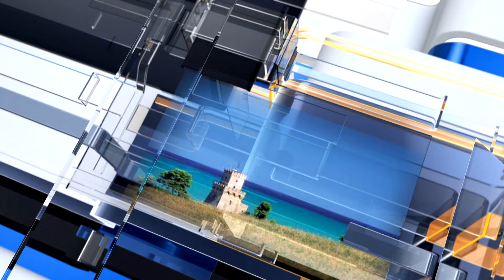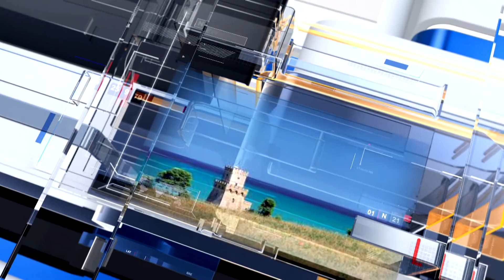METEO6 Giovedì 16 febbraio 2023